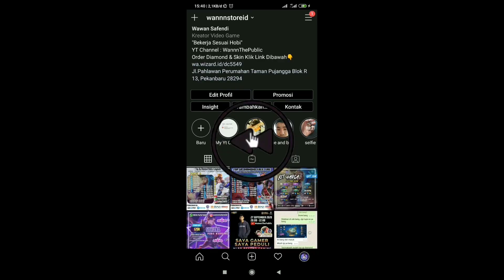CARA MENDAPATKAN TOKEN LOTTERY GRATIS DRAW EVENT PARTY BOX! SPESIAL 11K SUBSCRIBER - THANKS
WannnThePublic
WannnThePublic

Instagram aku : @wawansafendi